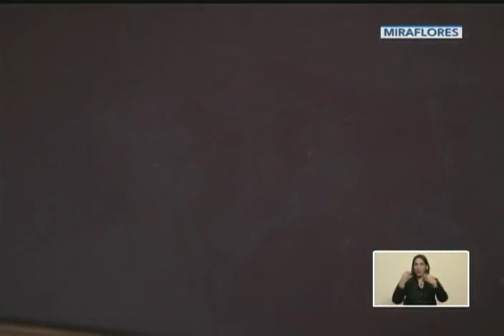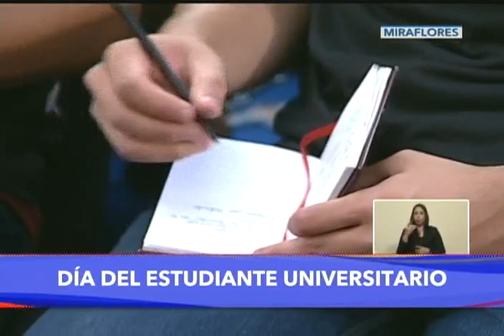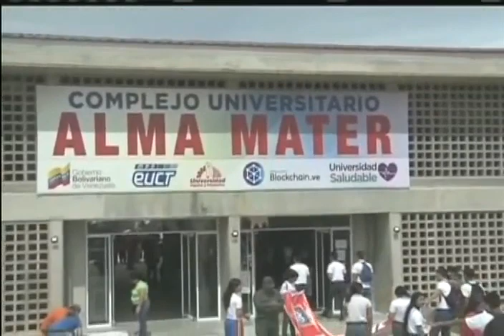Presidente Maduro, actos en Miraflores por el día del Estudiante, 21 noviembre 2018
El Presidente de Venezuela, Nicolás Maduro, lidera un acto con la Federación de Estudiantes Universitarios (FEDE) y otras organizaciones estudiantiles este 21 de noviembre de 2018 a propósito del Día del Estudiante Universitario.